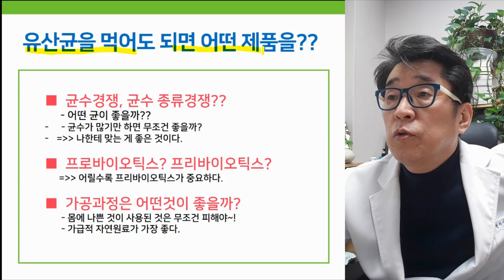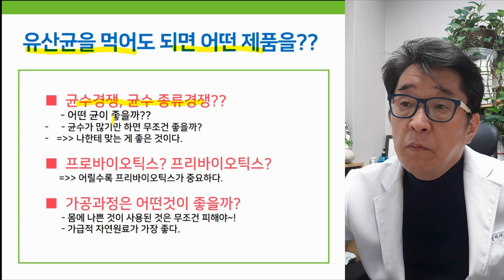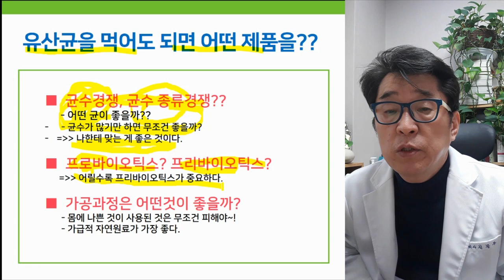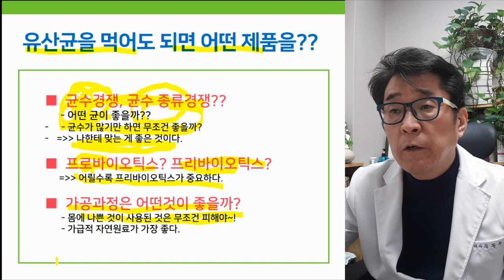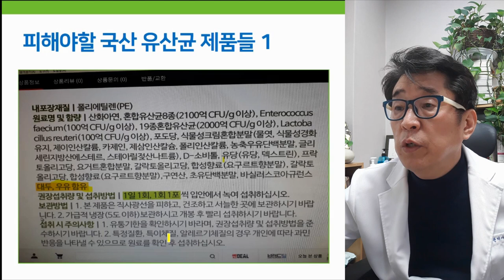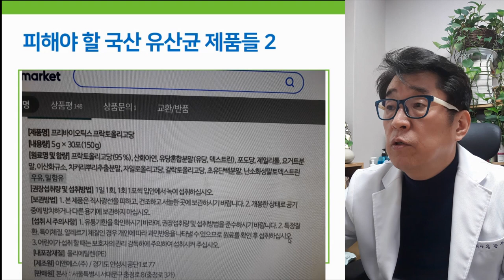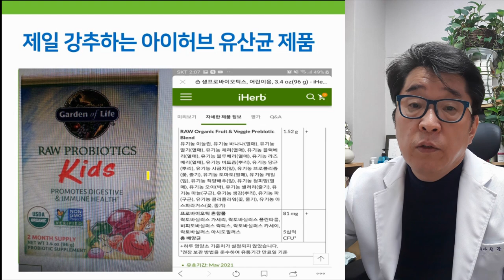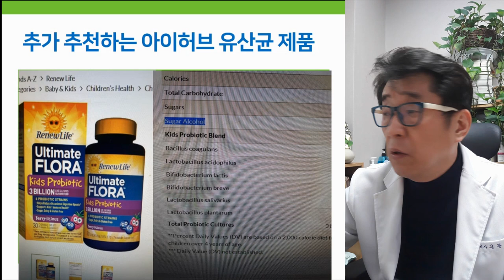뇌발달에 도움되는 유산균 어떤 것이 좋을까요? 강력추천 제품!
뇌발달을 생각한다면, 어떤 유산균을 먹어야 할까요?
닥터토마토가 강추하는 뇌발달에 도움이 되는 유산균 제품은?

(시청자분들께 추천 제품을 안내해드리는 목적으로, 개인의 수익과는 관련이 없습니다.^^)

- 아이토마토한의원 김문주 대표 원장 -